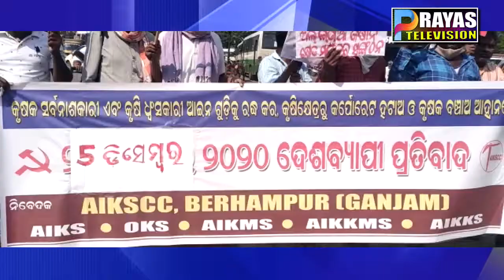କର୍ପୋରେଟ ସପକ୍ଷ ତଥା କୃଷକ ବିରୋଧୀ କୃଷି ଆଇନକୁ ରଦ୍ଦ କରିବା ପାଇଁ ମୋଦୀ-ଅମ୍ବାନୀ-ଆଦାନୀର କୂଶପୁତ୍ତଳିକା ଦାହ